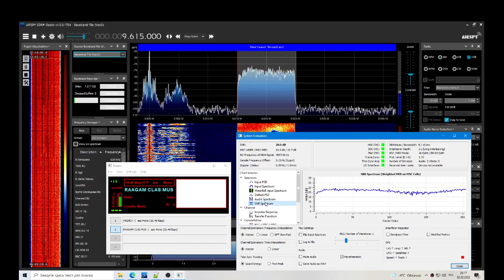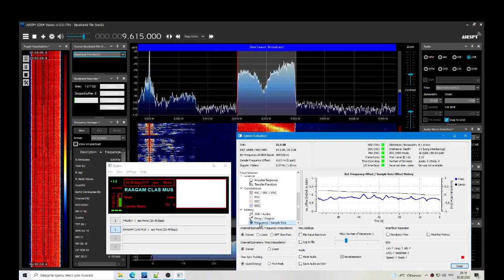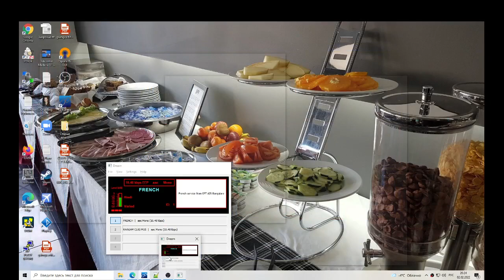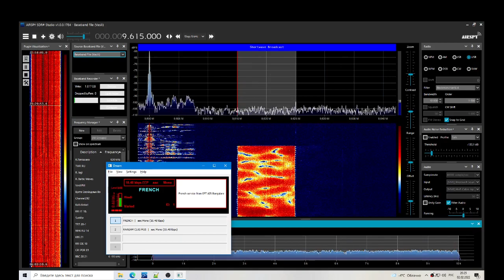DRM ALL INDIA RADIO 9620 kHz, 1st February 2022 20:00-20:30utc, Moscow